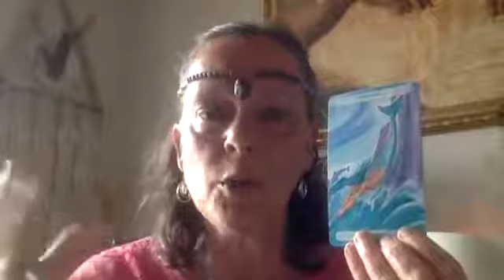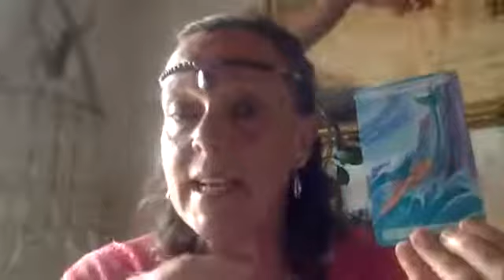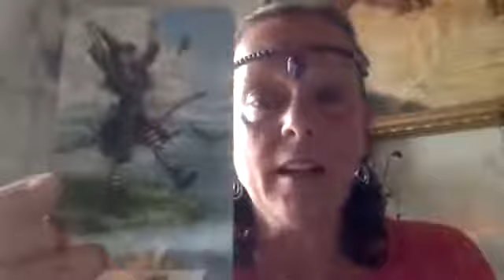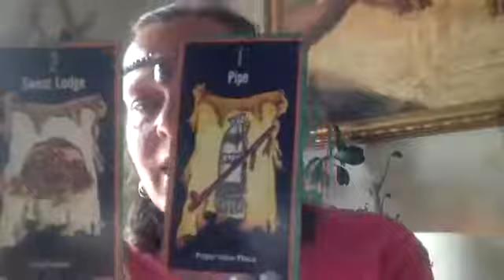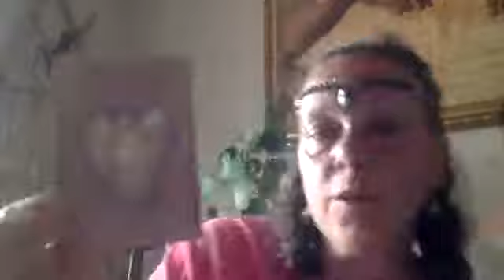Guided to Connect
Beautiful SOULS, today I received strong guidance to connect and share about the energies supporting us these days.  I trust that whenever you connect with the messages you will feel deeply LOVED, EMPOWERED and SUPPORTED.  WE ARE SO LOVED.

Allow your inner voice, the sweet inner DIVINE CHILD OF LIGHT to lead the way.  More play and JOY in every day.

Decks used are as follows.
Ask An Angel by Toni Carmine Salerno
Sacred Path Oracle by Jamie Sams

To Dive Deeper into the Teachings of the Sacred Path for only $11.11 please use this link...

As always browse my website for offerings of support.

With so much Love, Respect and Gratitude to you, Lisa and crew xo